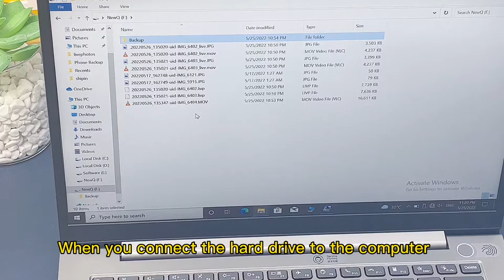View live photo after backed up on hard drive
Live photo is in a format unique to Apple. We process them on the APP when back up the live photos to the hard drive. You can view the live effect directly through the APP.
At the same time, because the live image cannot be opened on the computer by default, in order to be able to view it on a compatible computer and know what the live image is, we keep the photo and video format files. So on the computer, we can see three files jpg, mov and livp, " livp" cannot be opened directly.